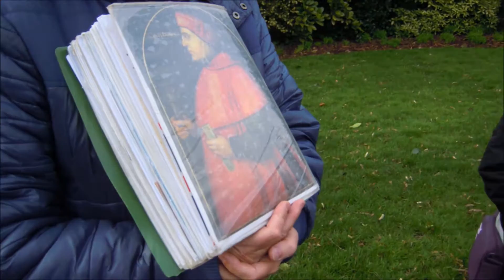Londyn 2017 - SPN 81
Wycieczka do Londynu uczniów kl 5-6